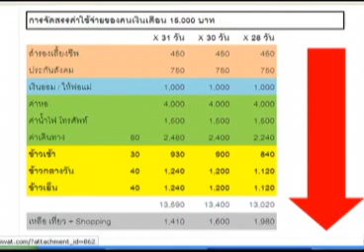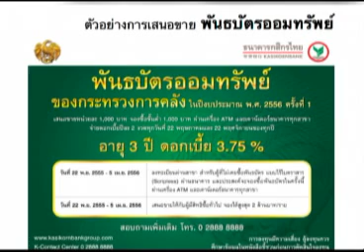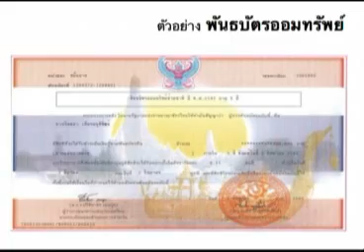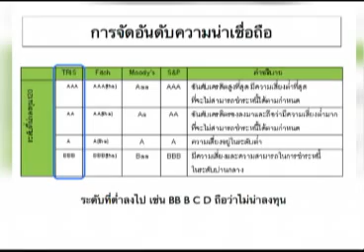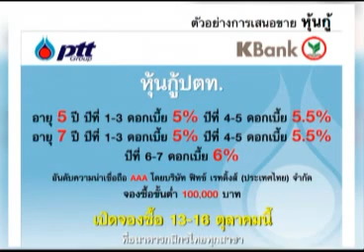เก่งบวกเฮง 21-03-56 เบรค1